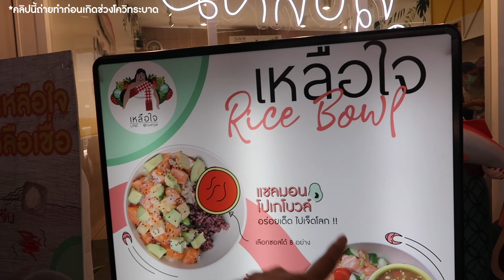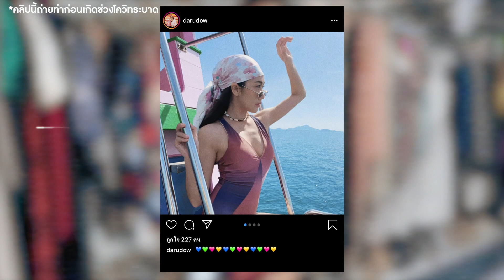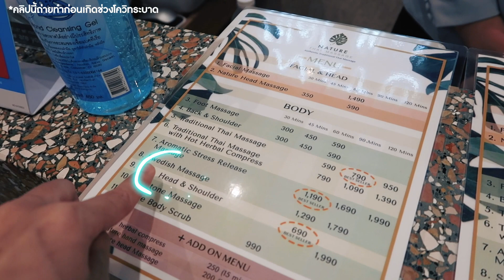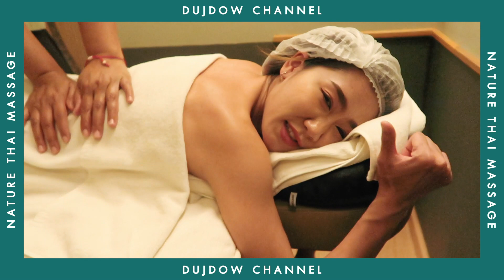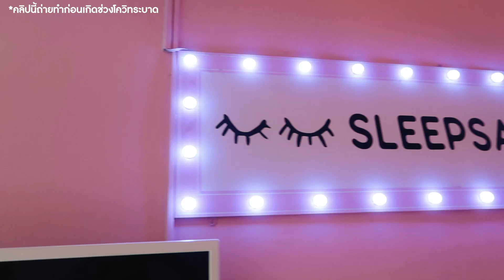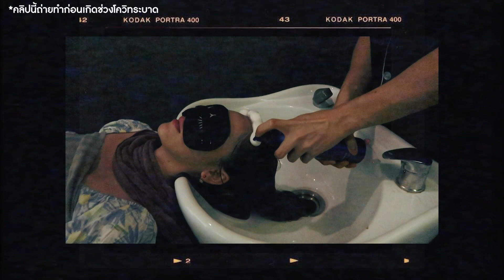หนึ่งวันกับกิจกรรมดูแลตัวเองตั้งแต่หัวจรดเท้า...คลิปนี้ทำสวยฟรีมีอยู่จริง! l Dujdow